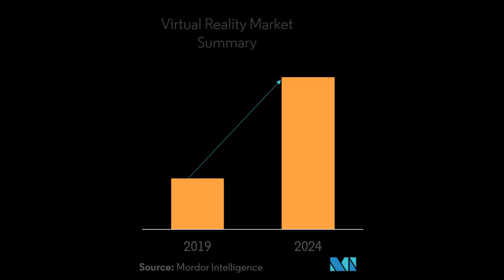Today's VR News: Virtual Reality is Only Going to Get Bigger!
The news tonight: I go over a few stories including AT&T trying to cheat people out of $2300 for a headset, Cloud VR being far, far away in the future. The VR industry is expected to grow significantly during the next few years, and a VR eSports Tournament is going to happen both this weekend and in a few weeks, and finally, Vacation Simulator is released today

Lucky's Lounge in Las Vegas, NV hosts eSports Tournament